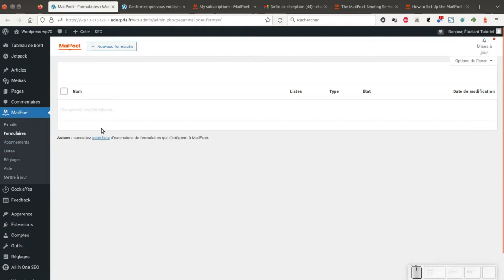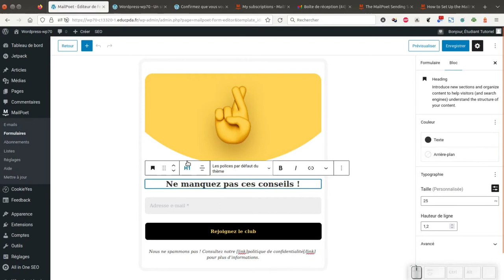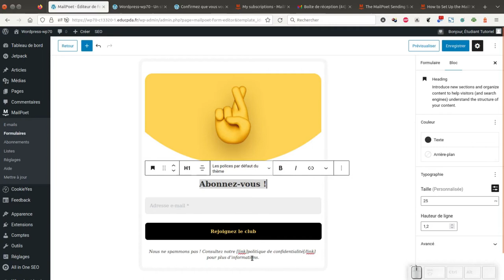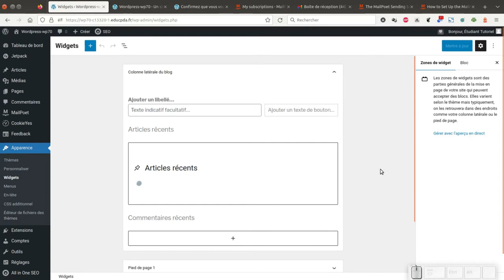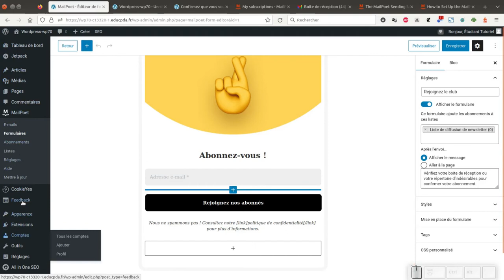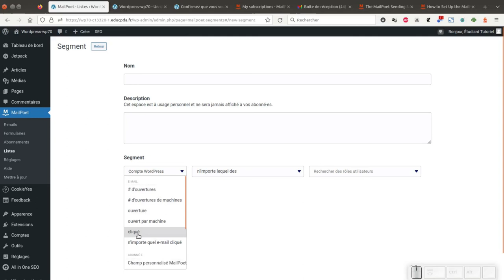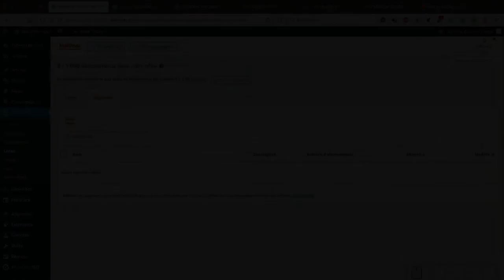Tuto vidéo : Gérer les formulaires de MailPoet pour WordPress 2022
Points à retenir :
- Construire un formulaire :
- Surgissant, barre, widget
- Mettre en place le formulaire
- Gérer les listes
- Gérer les segments